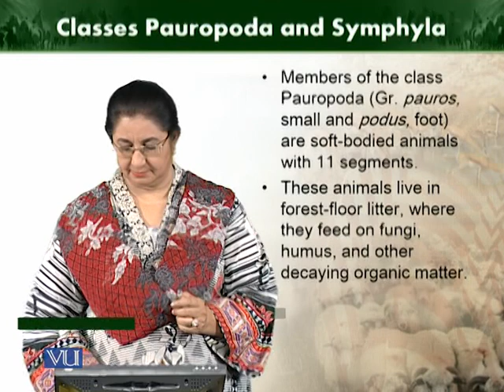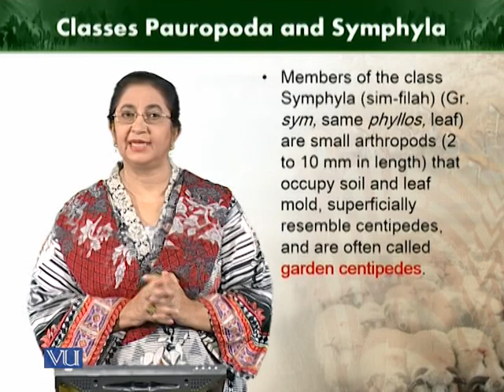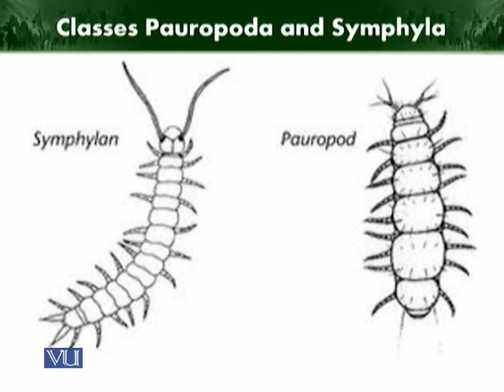Classes pauropoda and symphyla | Animal Diversity Invertebrates | ZOO512T_Topic165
Topic165: Classes pauropoda and symphylan
by Dr. Farkhanda Manzoor